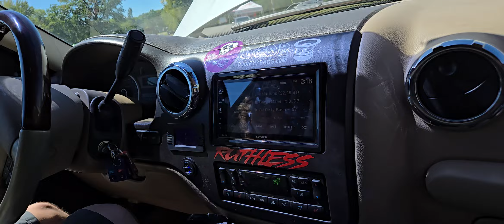3 15s in a sixth order BOOM BABY 💜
Meca show Sullivan Indiana BOOM BABY